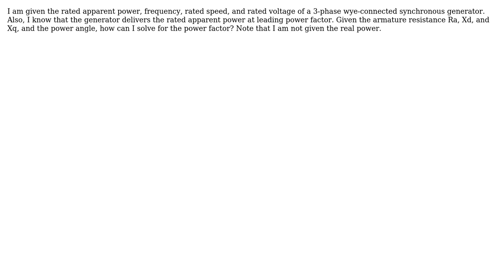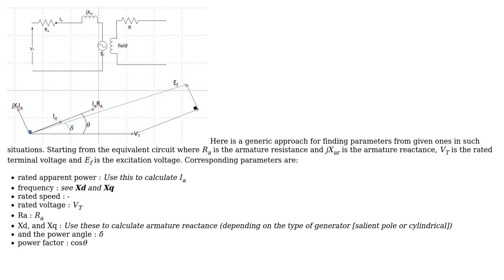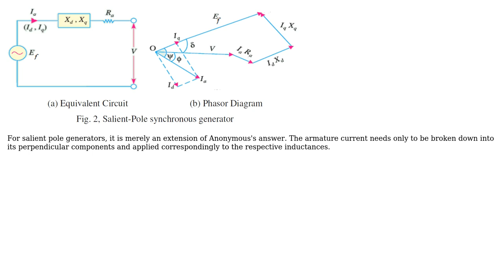Engineering: synchronous generator power factor calculation with missing information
With thanks & praise to God, and with thanks to the many people who have made this project possible! | Content (except music & images) licensed under CC BY-SA | Music | Images & others | With thanks to user Joel S. user Anonymous user Anonymous 2 and the Stack Exchange Network Trademarks are property of their respective owners. You are responsible for your own actions.